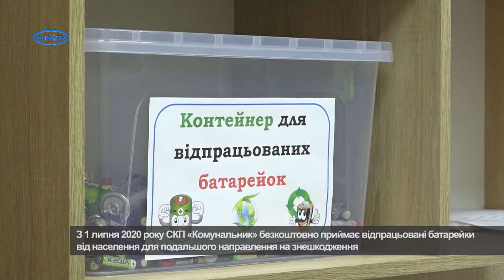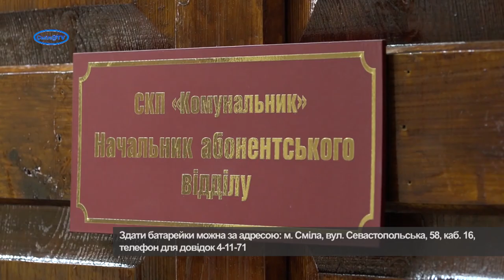СКП «Комунальник» приймає відпрацьовані батарейки